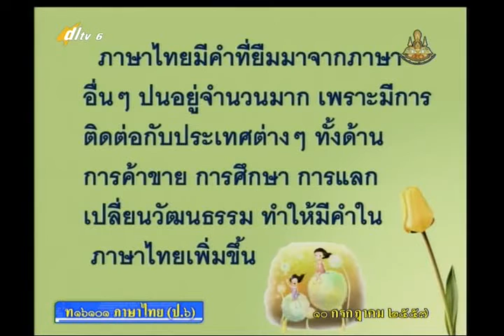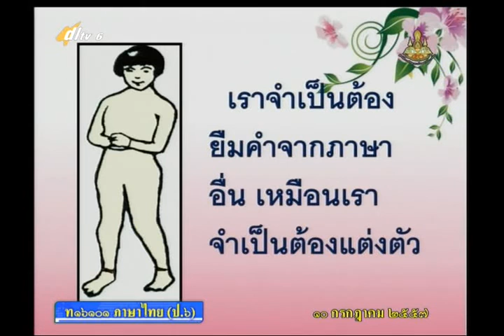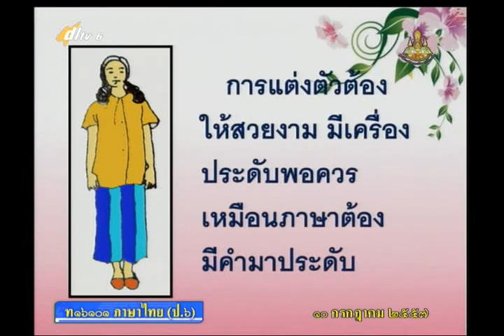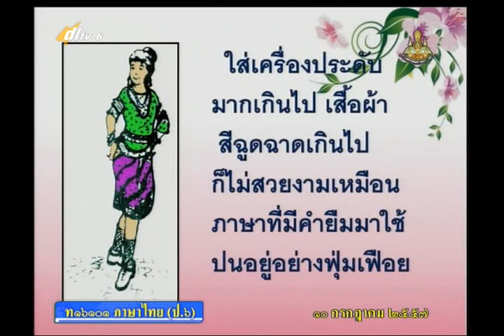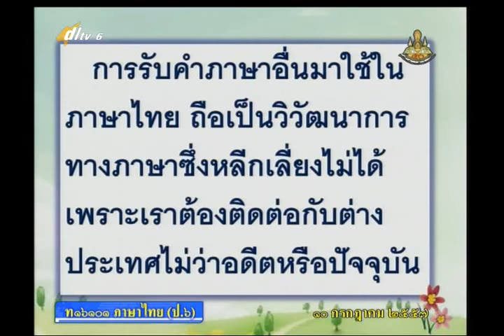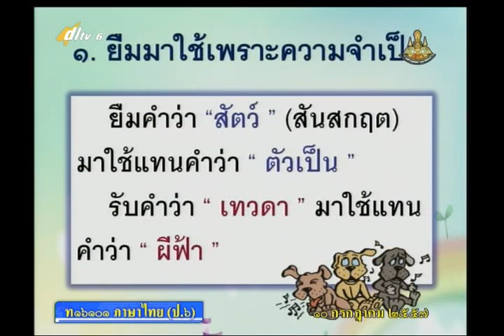046A+6100757+ท+คำที่มาจากภาษาต่างประเทศ+thaip6+dl57t1